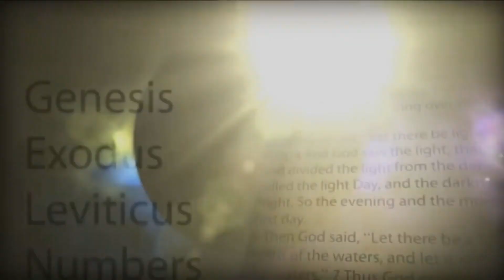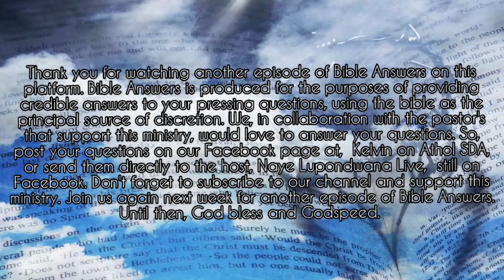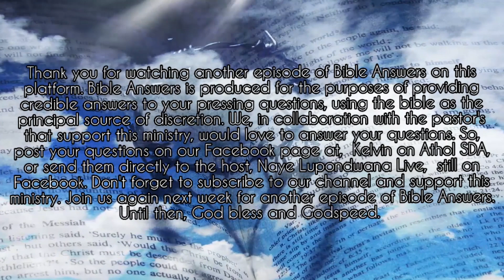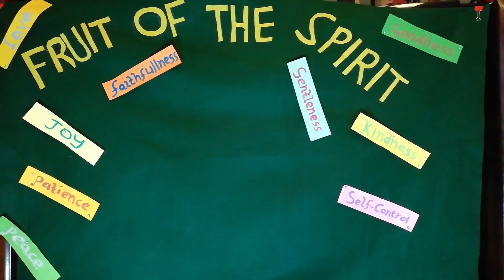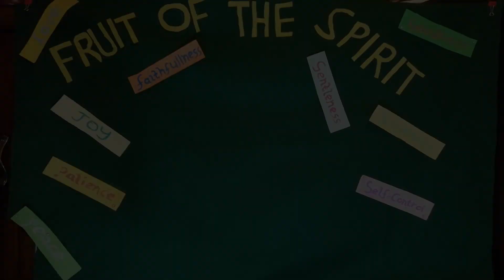Sabbath iNdaba 02 May 2020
Join us this Sabbath for Bible Answers with Pr. Ndumiso Magubane, the sermon will be done by Pr. Thulani Mkhize